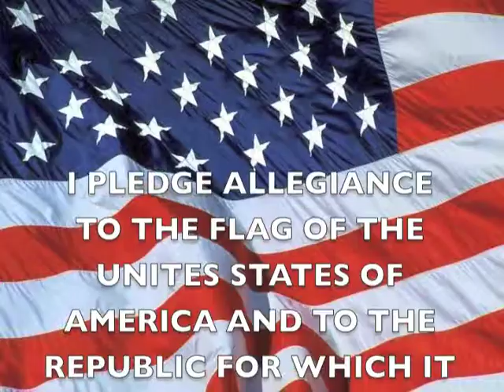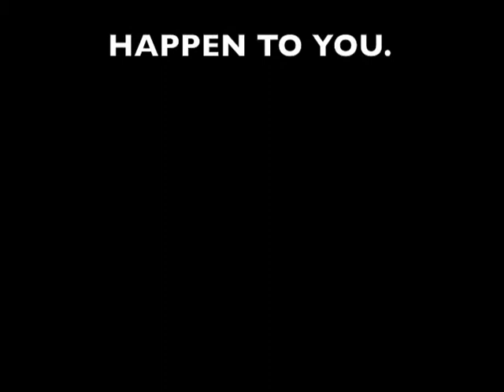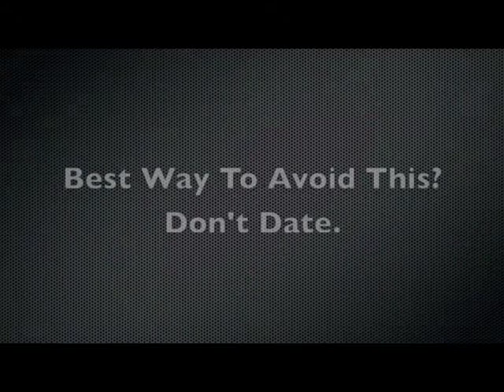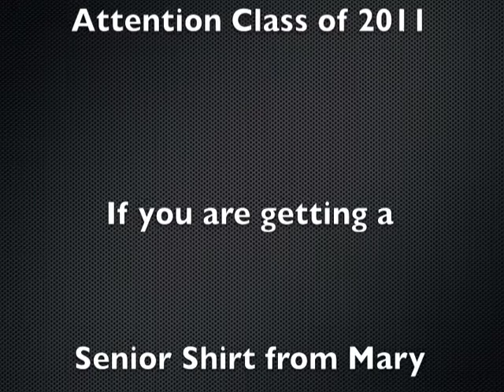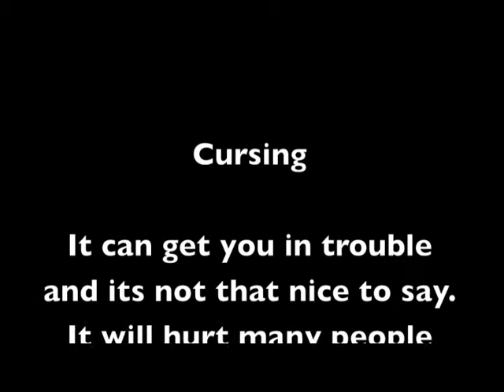RNN AIR (13 May 2010)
The Ram's News Network show for May 13th 2010.